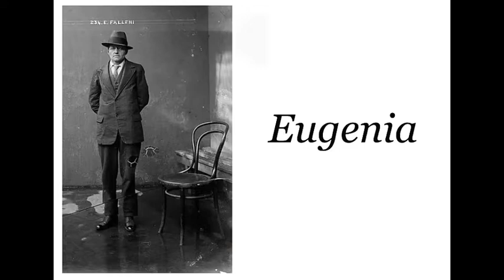Voci di donne